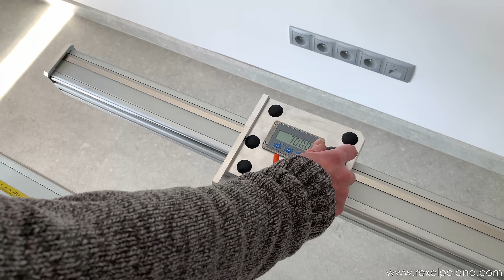MANUAL MEASURING STOPS PR-11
Key features: For setting the cutting length of aluminum profiles and other materials used mainly for the production of roller blinds. PR-11 measuring stops are available for self-assembly on any cutting table or as a ready-made measuring unit for assembly on the SPR-12 measuring table produced by the "REXEL" company. Each of these versions can be made as a left or right configuration (depending on whether the distance of measurement is to be on the left or right side of the cutting line) and with accessories for reading the distance on a metric ruler (reading accuracy 1.0mm) or a display electronic device cooperating with a magnetic tape (reading accuracy 0.01mm).
Movement of the slider and locking of the position - manual.

Versions of PR-11 :

PR-11P.M - right handed measuring stop with adhesive ruler to be mounted on any table
PR-11P.MS - right handed measuring stop with adhesive ruler to be mounted on SPR-12P measuring table
PR-11P.E - right handed measuring stop with digital screen to be mounted on any table
PR-11P.ES - right handed measuring stop with digital screen to be mounted on SPR-12P measuring table
PR-11L.M - left handed measuring stop with adhesive ruler to be mounted on any table
PR-11L.MS - left handed measuring stop with adhesive ruler to be mounted on SPR-12L measuring table
PR-11L.E - left handed measuring stop with digital screen to be mounted on any table
PR-11L.ES - left handed measuring stop with digital screen to be mounted on SPR-12L measuring table

LEGEND:

P - right handed version, setting the cutting distance on the right side of the cutting line
L - left handed version, setting the cutting distance on the left side of the cutting line
M - distance reading on an indicator cooperating with a metric adhesive ruler
E - distance reading on an electronic display cooperating with a magnetic tape
S - a version to be mounted on the SPR-12 measuring table

NOTE: When placing an order for a PR-11 type stop, use the code designation in the following format:
eg PR-11P.M (xxxx) where "xxxx" means the maximum range of the cart travel with the stop in [mm].
For PR-11P.M, PR-11P.E, PR-11L.M and PR-11L.E measures, the standard "xxxx" values ​​are: 3000mm, 3800mm, 4000mm, 5000mm, 5300mm and 5800mm.
For PR-11P.MS, PR-11P.ES, PR-11L.MS and PR-11L.ES measures, the standard "xxxx" values ​​are: 3000mm, 4000mm, 5000mm and 5800mm
The overall length of the measuring stop is always 190mm longer than the value of "xxxx".